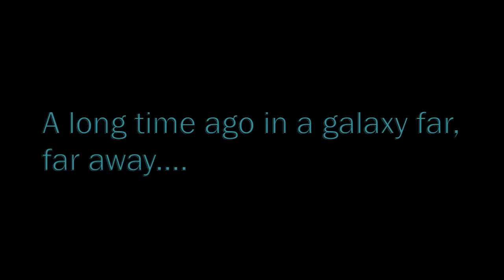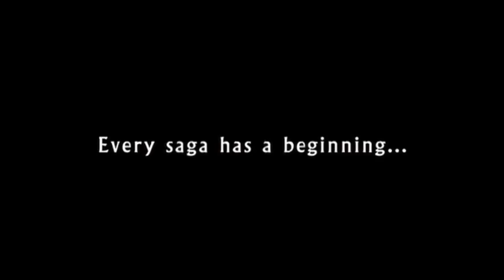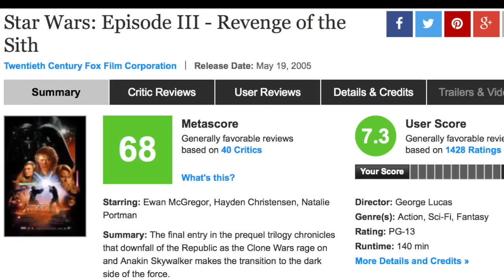Historia Prawdziwa #4 - Gwiezdne Wojny (I-III) | Skazany na film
Już w najbliższy piątek (!!!) do kin trafi VII część Gwiezdnych Wojen, na którą fani sagi czekają od kilkunastu lat. To zresztą małe deja-vu, bo w 1999 roku ludzie w telegazetach pisali o tym samym. Wtedy wielki powrót Star Wars udał się dość przeciętnie, ale jego historia pozostała intrygująca.

Dlaczego Lucas w ogóle zabrał się do tworzenie Prequeli?
Jak na ich premierę zareagowała amerykańska gospodarka?
I wreszcie... Gdzie oglądano zwiastuny w erze przedyoutubowej?!